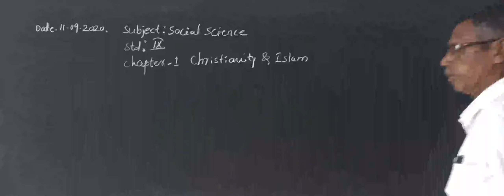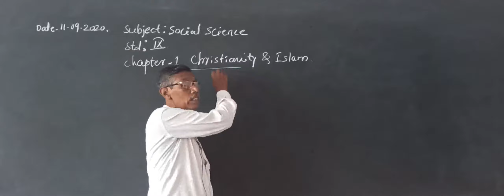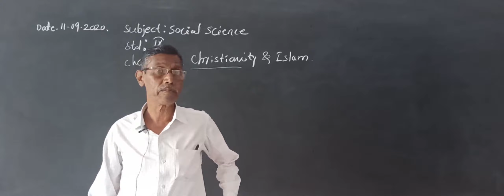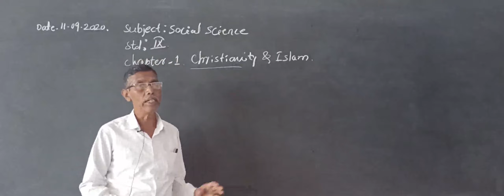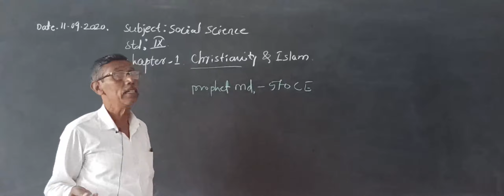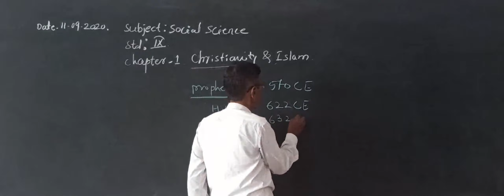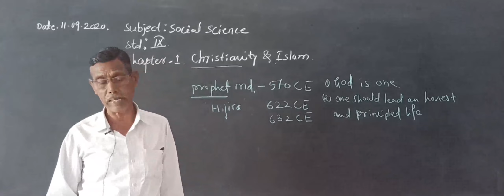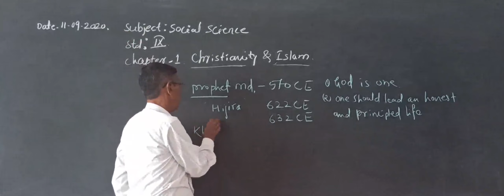Social Science 1 : Christianity & Islam. (By Shri K.T. Kambale).